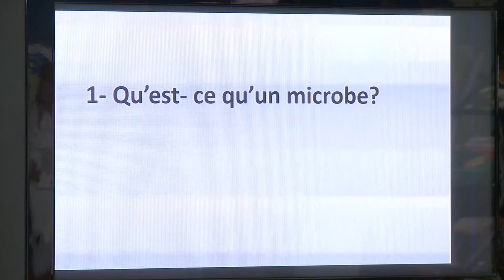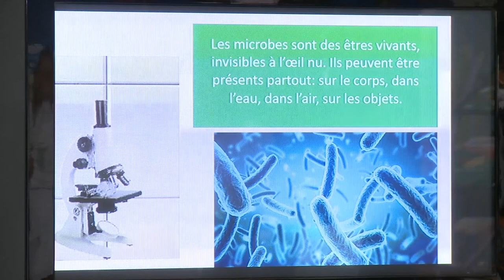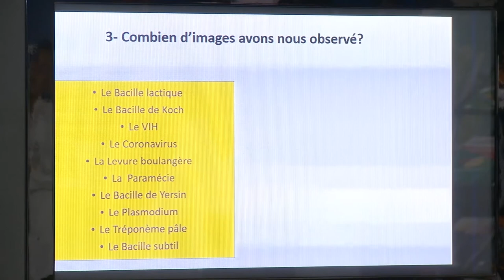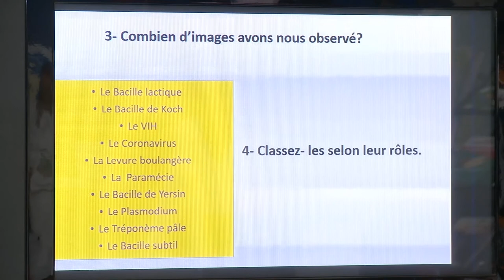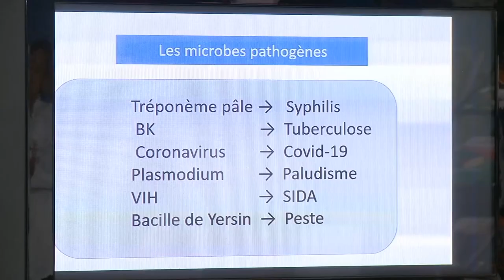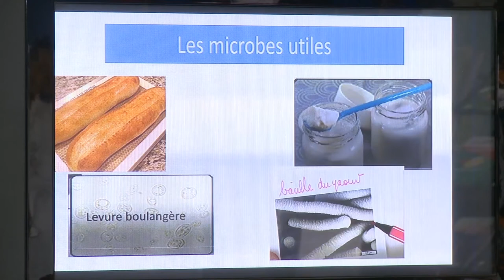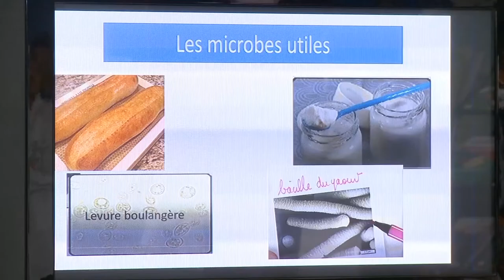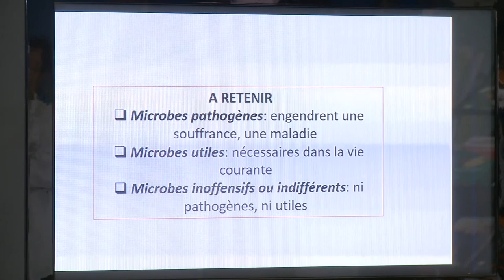Leçon N°28 Français " Les Microbes et l'Homme "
Atolotra antsika anio indray ny Lesona N°28 amin'ilay ''KILASY POUR TOUS'' izay natokana ho an'i ankizy rehetra.
Manasa atsika hanaraka azy hatramin'ny farany 📝📚✏️🖋️